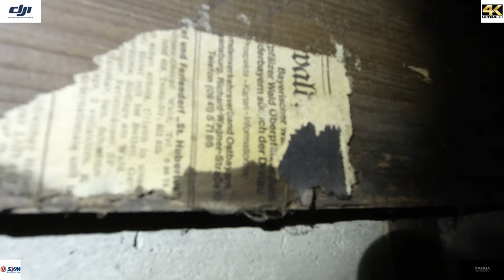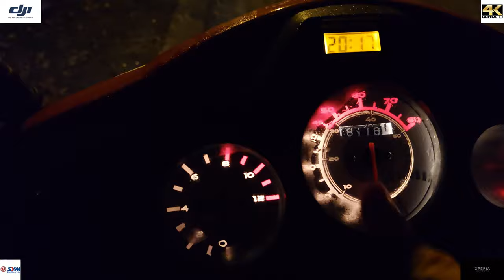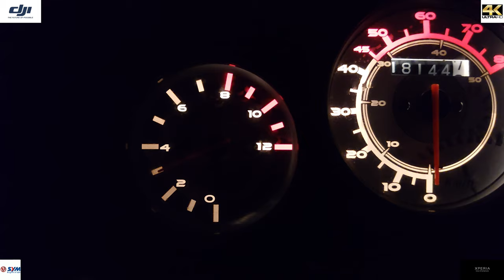WW2 Bunkers in Vassvik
Film on DJI OSMO Action & Sony Xperia 5

Blood Red Sun - Orange Warnings

DEX 1200 - Ground Level Zero

Quesa - Mumbai Nights